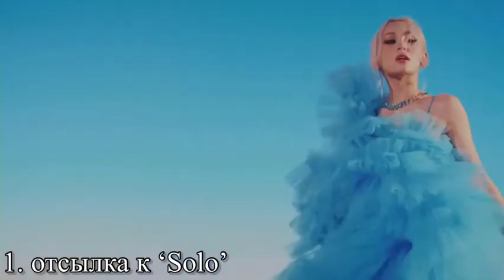youtube video #-B--raAjeyk